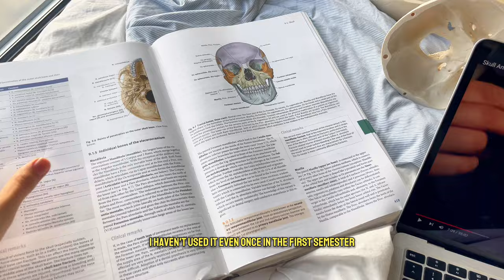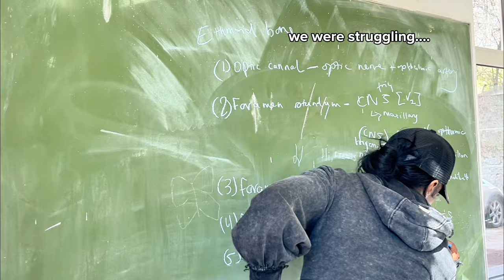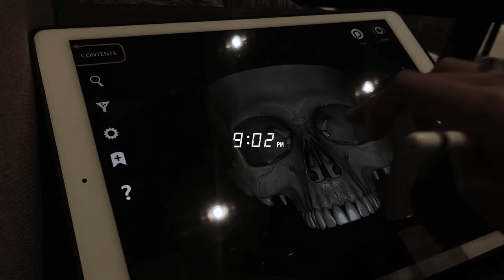6 AM Productive Medschool Vlog : The Anatomy of the Skull scares me 🥲💀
A day in the life of a 1st year Medical student at Medical University Plovdiv. Follow along to see how I keep sane under med school pressure:)

My name is diyana, I'm in my 1st year of Medicine.